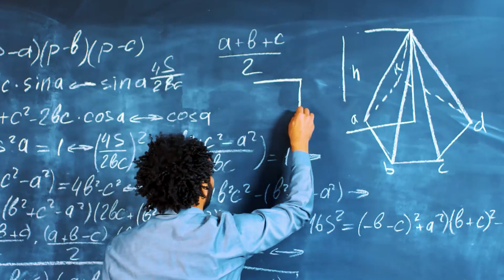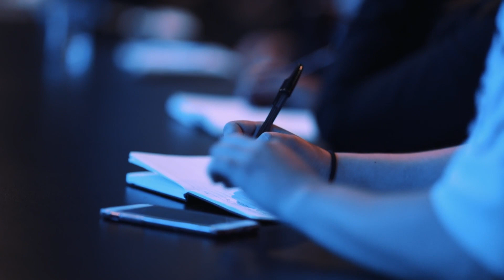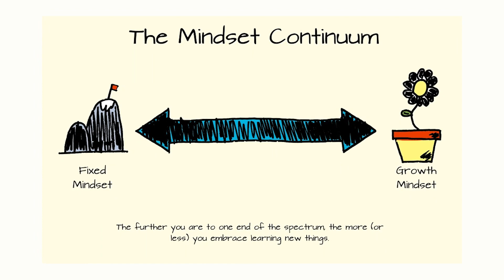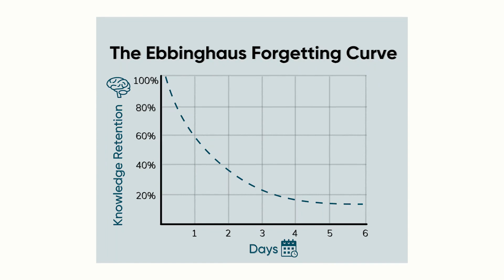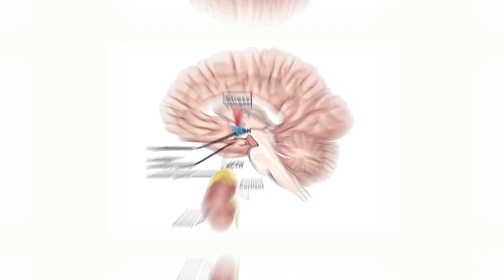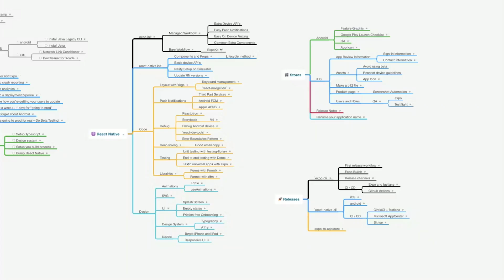How Your Brain Learns Best (Strategies for Active Learning)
Learning something takes time.

But to ensure that we are learning the best we can, we need to do more than just passively pick up things. By understanding our brain a bit better, we can hack the learning process and hopefully let the things we study, stick.

— CHAPTERS —
0:36 Understanding the Ebbinghaus’ Learning Curve
1:12 What is neuroplasticity?
2:37 Growth mindset vs. Fixed mindset
3:32 Growth mindset: Ways of Learning
5:31 Steps in Learning Better
7:57 Strategies on How to Actively Learn